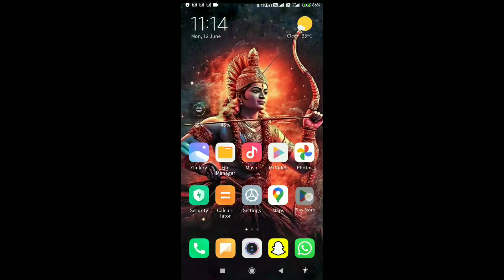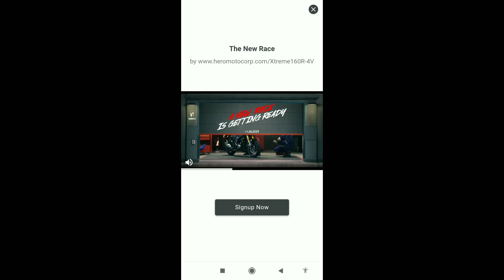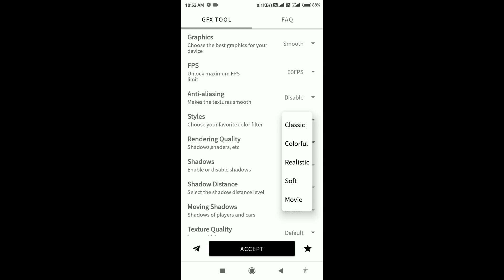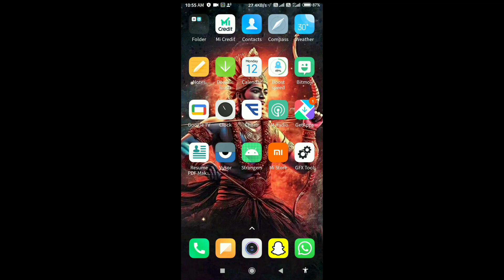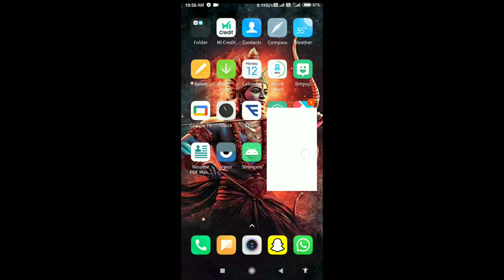bgmi high lag problem fix | bgmi low device lag problem fix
ʜᴇʟʟᴏ ɢᴜʏs. ᴍʏ ɴᴀᴍᴇ ɪs ʀᴀɴʙɪʀ ᴘᴀsᴡᴀɴ❤️😊🚩!

bgmi lag fix config 2.1 super smooth,
bgmi lag fix gfx tool,
bgmi lag fix config 2.1 super smooth mediafıre link,
90 fps config bgmi lag fix,
how to fix lag when enemy is coming in bgmi,
40 fps bgmi lag fix,
how to make config file for bgmi lag fix,
hydra gaming yt bgmi lag fix,
infinix hot 10 bgmi lag fix,
infinix hot 11s bgmi lag fix,
how to fix bgmi lag in low end device,
how to fix lag in bgmi redmi note 10s,